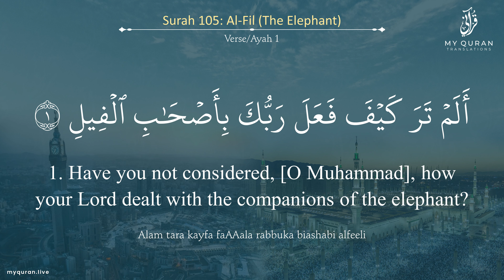105 Surah Al Fil With English Translation By Sheikh Muhammad Anwar Shahat